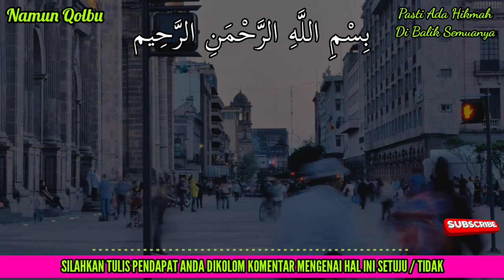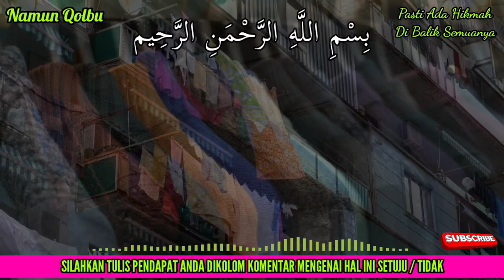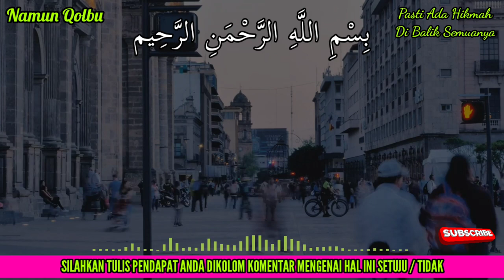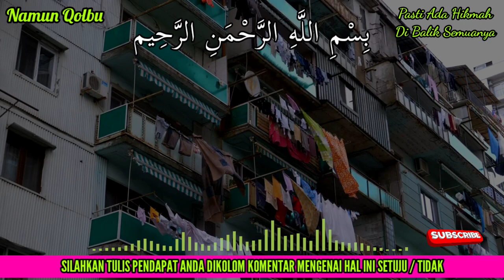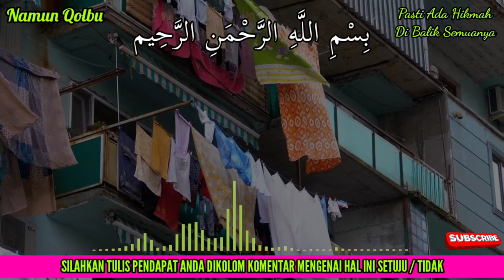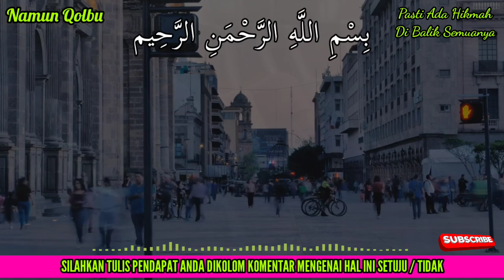BERHATI HATILAH !! INI ARTI PAKAIAN JATUH DARI GANTUNGAN MENURUT PRIMBON JAWA DAN ISLAM DARI WAKTU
Terimakasih Sahabat...